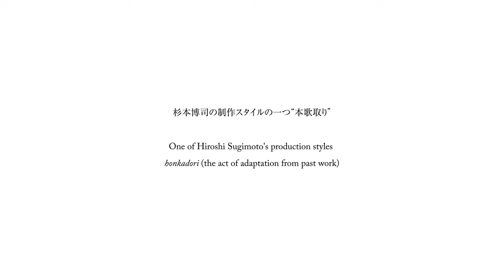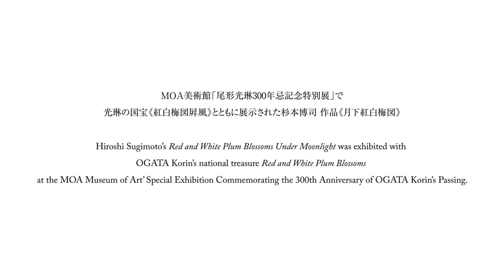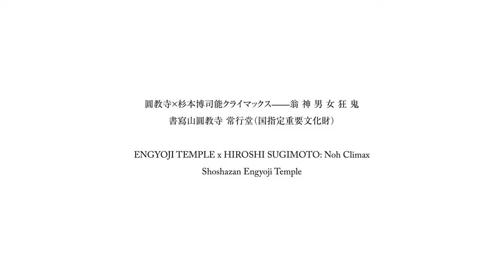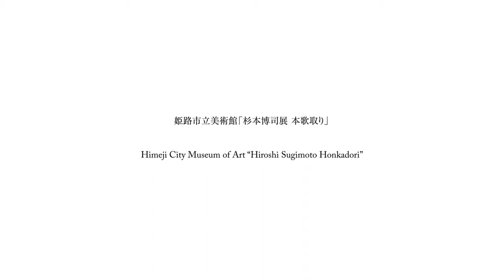【Interview】杉本博司×鈴木芳雄～“本歌取り”を語る HiroshiSugimoto×YoshioSuzuki-Talking about “Honkadori”『ONBEAT vol.17』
“新しき知遇を得て、古きを温ねる”。美術ジャーナリストの鈴木芳雄が、現代の美術作品をもとに、その作品に直接・間接的に影響を与えたであろう、あるいは見る側の連想をかき立てる過去の美術作品を辿り比較検証する連載企画「鈴木芳雄の『知新温故』」。

その第ニ回は「杉本博司展 本歌取り」（姫路市立美術館）で展示中の新旧作品を題材に、現代美術作家・杉本博司の制作の根幹ともいえる「本歌取り」の美学を、作家本人へのインタビューに基づき、鈴木がひもとく。

本動画ではそのインタビューの模様の一部をお届けする。

■About『ONBEAT』
完全和英併記のバイリンガル美術情報誌。現代アート、建築、ファッション、音楽など日本の芸術文化を独自の視点でボーダレスに捉え、国内外に発信している。

■『ONBEAT vol.17』
李禹煥、大竹伸朗、杉本博司、ヤノベケンジ、江口寿史、種田陽平、鬼頭健吾、秋元雄史、椿昇×名和晃平を独占インタビュー。連載は落合陽一、長谷川祐子、高橋龍太郎、鈴木芳雄、武邑光裕、林信行。

■杉本博司
1948年東京生まれ。立教大学卒業後、1970年に渡米、1974年よりニューヨーク在住。写真、彫刻、インスタレーション、演劇、建築、造園、執筆、料理などの活動分野に加え、近年は執筆、伝統芸能の演出、建築設計へも活動の幅を広げ、2008年に建築設計事務所「新素材研究所」、2009年公益財団法人小田原文化財団設立、2017年小田原文化財団 江之浦測候所オープン。2001年ハッセルブラッド国際写真賞、2009年高松宮殿下記念世界文化賞、2014年第1回イサム・ノグチ賞など受賞多数。2010年紫綬褒章受章。2013年フランス芸術文化勲章オフィシエ受勲。2017年文化功労者。主な著書に『苔のむすまで』『現な像』『空気間』『アートの起源』『江之浦奇譚』 『影老日記』

■杉本博司展 本歌取りー日本文化の伝承と飛翔
会場：姫路市立美術館

■ザ・ミュージアム・コレクション・ミーツ・スギモト　本歌取り式 名画選

Art journalist Yoshio Suzuki presents “Learn the New and Visit the Old,” a series of articles in which he compares and contrasts contemporary works of art with works from the past that may have directly or indirectly influenced them or stirred up associations in the viewer.
 In the second installment of this series, Suzuki introduces old and new works currently on display at the “HIROSHI SUGIMOTO HONKADORI” exhibition (Himeji City Museum of Arts) to reveal the aesthetics of honkadori, which can be considered the foundation of contemporary artist Hiroshi Sugimoto’s work, based on interviews with the artist himself.

■『ONBEAT vol.17』
Special features: Lee Ufan, Shinro Ohtake, Hiroshi Sugimoto, Kenji Yanobe, Hisashi Eguchi, Yohei Taneda, Kengo Kito, Yuji Akimoto, Noboru Tsubaki×Kohei Nawa. Series: Yuko Hasegawa, Ryutaro Takahashi, Yoichi Ochiai, Yoshio Suzuki, Mitsuhiro Takemura, Nobuyuki Hayashi.

■Hiroshi Sugimoto
Born in Tokyo in 1948.Graduated the Saint Paul’s University in Tokyo.
Resident of New York City since 1974. His signature practice spans the mediums of photography, sculpture, installation, performing arts, architecture and garden design and his works are collected in some of the most prestigious museums of the world. Founded an architectural design office New Material Research Laboratory in 2008 and Odawara Art Foundation in 2009. Opened Enoura Observatory in 2017.
Awards: 2001 the Hasselblad Foundation International Award in Photography; 2009 the 21st Praemium Imperiale Award; 2014 the Isamu Noguchi Award.Honored with the Order of the Medal with Purple Ribbon in 2010, the Officier des Arts et des Lettres by the French government in 2013.Selected as Person of Cultural Merit in 2017.Books: “Time Exposed”“Utsutsu na zou”“Sense of Space ” “Origin of Art”“Enoura Kitan”“Kagero Nikki”.

■HIROSHI SUGIMOTO HONKADORI
Date:   Sep. 17 (Sat.), 2022 - Dec. 6 (Sun.), 2022
Venue: Himeji City Museum of Arts

■The Museum Collection Meets SUGIMOTO
Honkadori Style, The Masterpiece Selections
Date:  Dec. 19 (Sat.), 2022 - Jan. 15 (Sun.), 2023

ー－－－－－－－－
movie by A.N